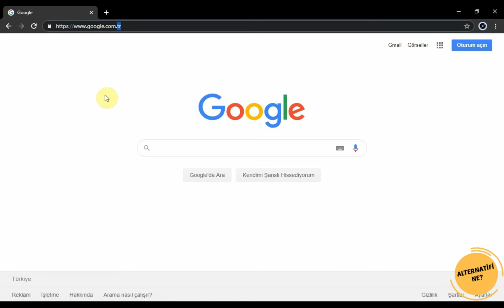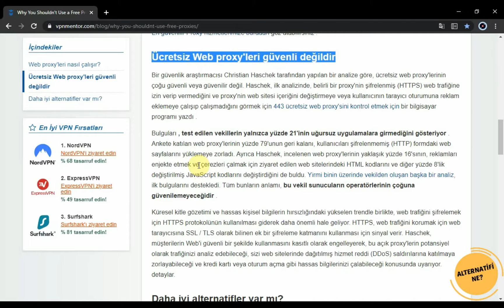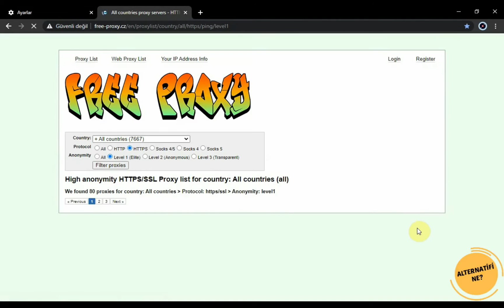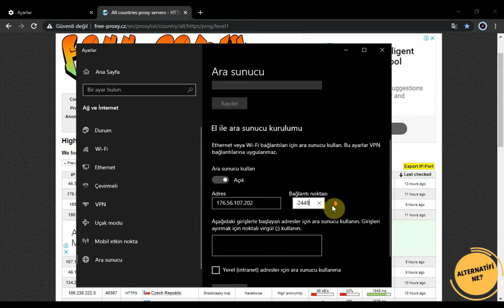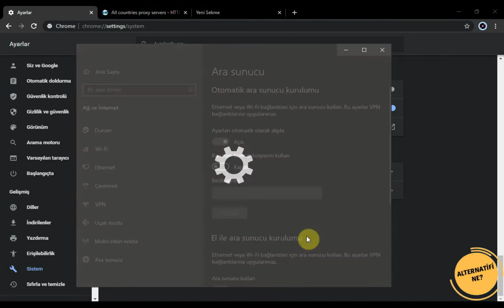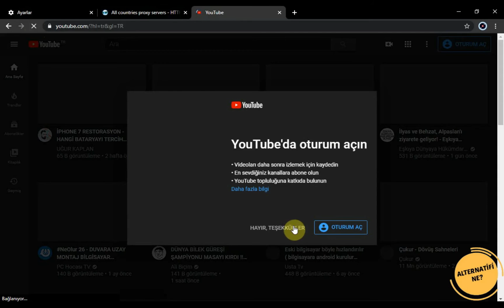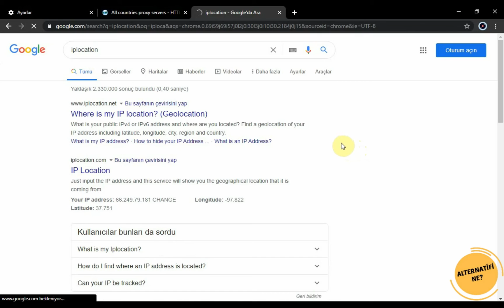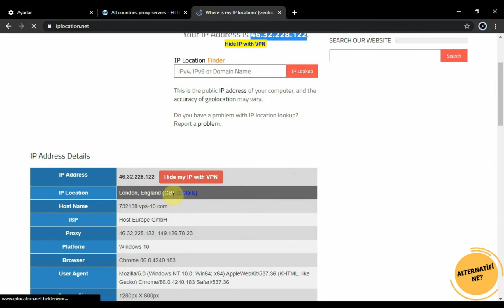Windows 10 𝗣𝗥𝗢𝗫𝗬 Ayarları Nasıl Yapılır? | PC'ye Proxy Server Kurmak [2020]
Windows 10 Proxy ayarları nasıl yapılır? sorusu esasında teknik detaydan ziyade elimizdeki Proxy sunucu listesine göre sonuca erebilen bir işlemdir. Çünkü Windows 10 da proxy sunucu ekleme işlemi teknik olarak çok kolaydır ancak proxy sunucusuna ait olan ip adresi ve port numarasının da çalışır durumda olması gerekmektedir.

Proxy sunucuları her ne kadar VPN ler ile karıştırılsalar da aslında aralarında ciddi ve önemli bazı farklar vardır. Video bahsettiğim linkleri aşağıya ekliyorum. Böylece Proxy nedir? VPN nedir? ve Proxy ve VPN arasındaki fark ı anlamanız çok daha kolay hale gelecektir. Umarım video işinize yarar...

❗❗❗ UYARI ❗❗❗
BU VİDEO SADECE BİLGİLENDİRME AMAÇLI ÇEKİLMİŞTİR. EĞER MECBUR DEĞİLSENİZ ÜCRETSİZ PROXY KULLANMAYIN. ÇÜNKÜ BU ŞEKİLDE İNTERNETE BAĞLANDIĞINIZDA BİLGİLERİNİZ KÖTÜ NİYETLİ ÜÇÜNCÜ TARAF KİŞİLERİN ELİNE GEÇEBELİR, HACKLENEBİLİR YA DA DOLANDIRILABİLİRSİNİZ.

windows 10 proxy kapatma, windows 10 proxy ayarları değiştirme,
proxy kurma,  pc ye proxy kurma,